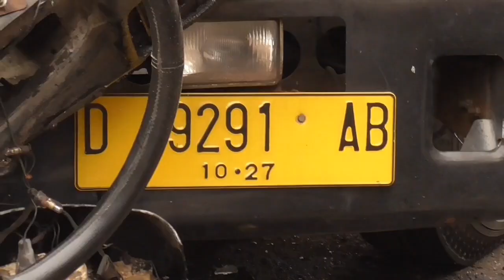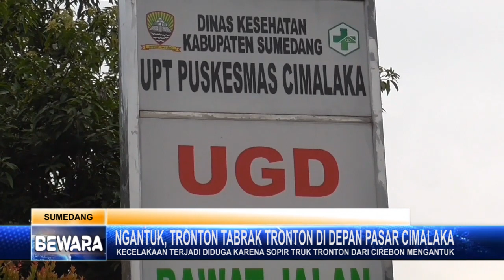NGANTUK, TRONTON TABRAK TRONTON DI DEPAN PASAR CIMALAKA